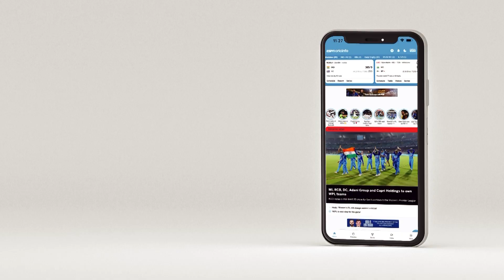என்னை ஸ்டிரிக்ட் ஆஃபிசராக வீரர்கள் எண்ணுவது ஏன்?: ஹேமங் பதானி பதில் - கிரிக்கெட் வித் பேக்ஸ்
ஐபிஎல் 2023 போட்டியில் சன்ரைசர்ஸ் ஹைதராபாத் அணியின் பேட்டிங் பயிற்சியாளராகச் செயல்பட்ட இந்திய முன்னாள் வீரர் ஹேமங் பதானியை, ‘கிரிக்கெட் வித் பேக்ஸ்’ நிகழ்ச்சியில் பேட்டி காண்கிறார் கிரிக்கெட் வர்ணனையாளர் பகவதி பிரசாத்.